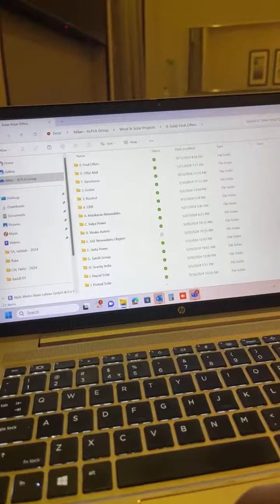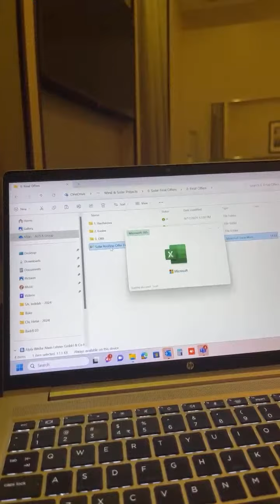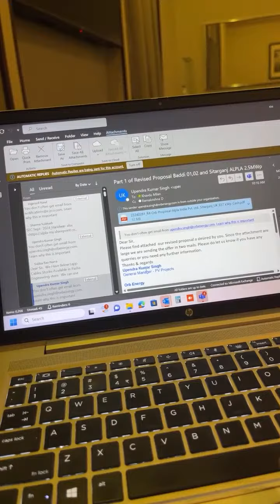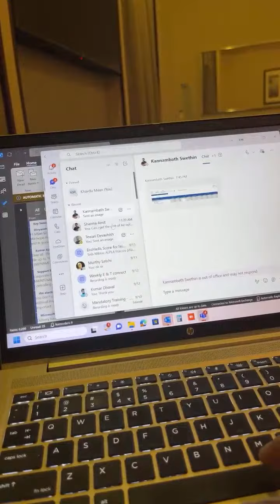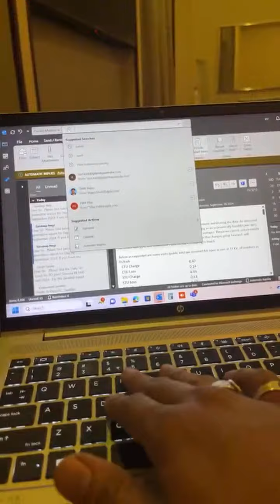Highlight 4:34 – 9:34 from Couple Goals- Tami is live